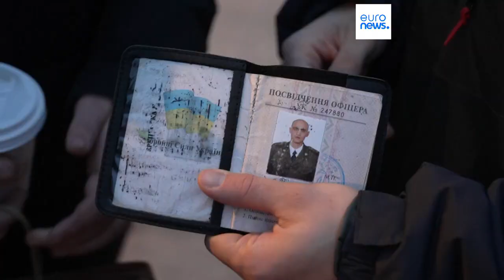War in Ukraine having a devastating impact on people's mental health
As the one-year anniversary of Russia’s invasion of Ukraine approaches, its estimated that one in every four Ukrainians may suffer from mental health issues because of the ongoing conflict.